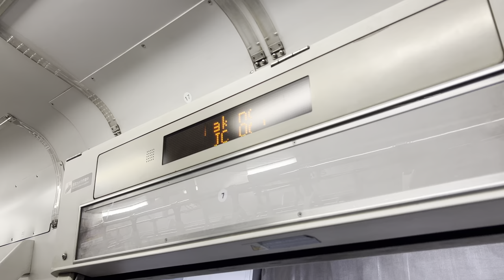【三菱GTO-VVVF】JR東日本 中央線(快速) 209系1000番台 (トタ82編成) 行車影片 (荻窪至新宿)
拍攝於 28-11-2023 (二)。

車廂編號：モハ208-1006